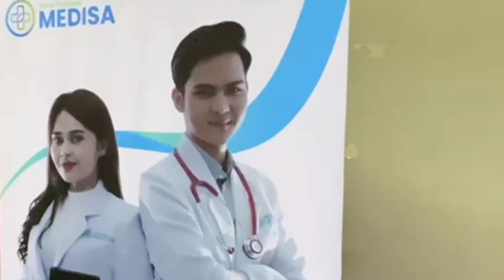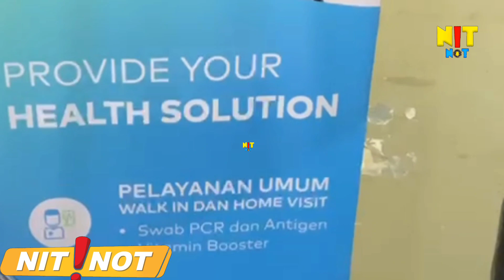RIZKY BILLAR DAN PARA pemain JWB selalu cek kesehatan dan swab bersama KLINIK PRATAMA MEDISA